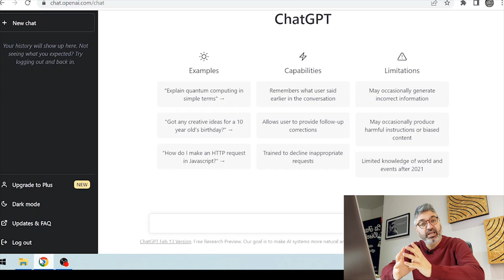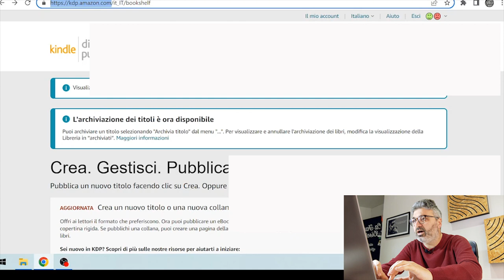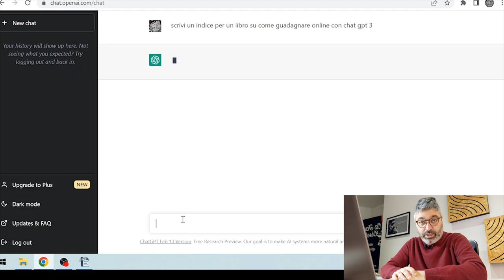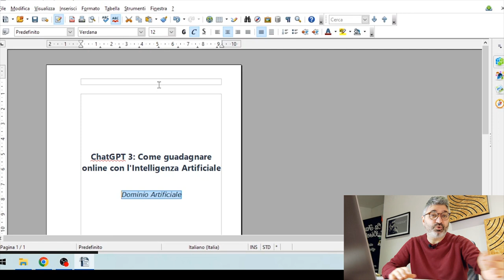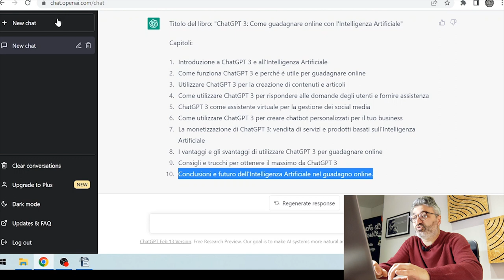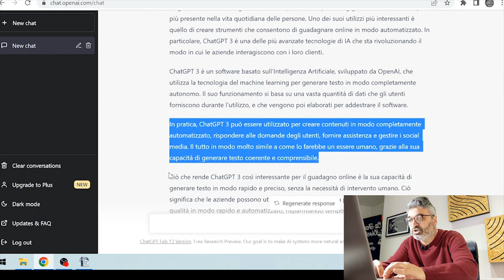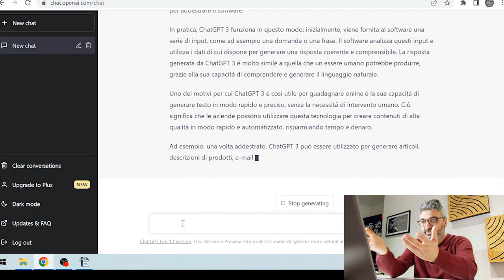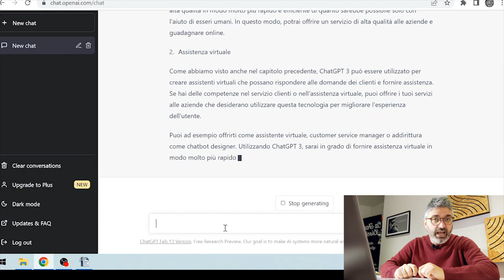Come Scrivere un Libro con Chat GPT 3 per Amazon 😲 GUIDA DEFINITIVA